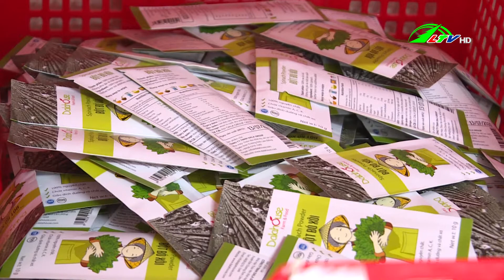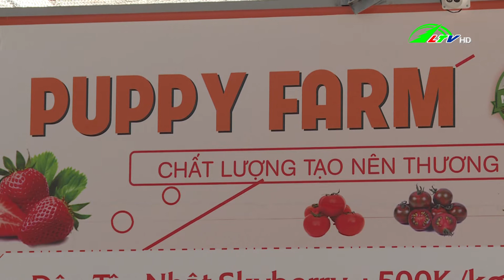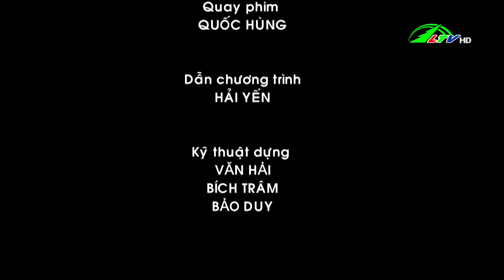Giống dâu Nhật Bản năng suất cao - 365 ngày chuyển động 27/03/2022 | Lâm Đồng TV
Lâm Đồng TV - 365 ngày chuyển động 27/03/2022 | Tiếp tục phát triển hợp tác xã nông nghiệp /- Bột rau và xu hướng tiêu dùng trong mùa dịch /- Tuyên Quang phát triển rừng gỗ lớn /- Giống dâu Nhật Bản năng suất cao